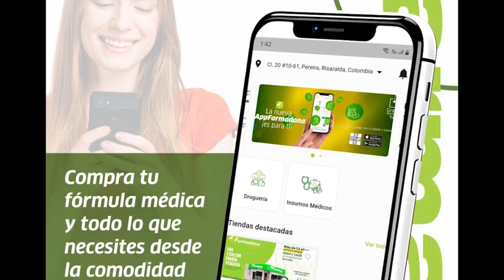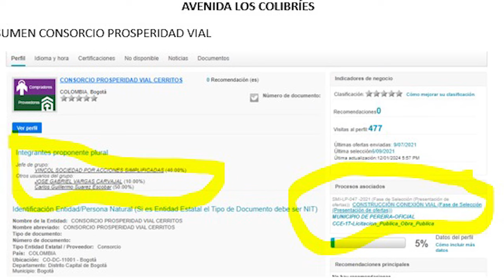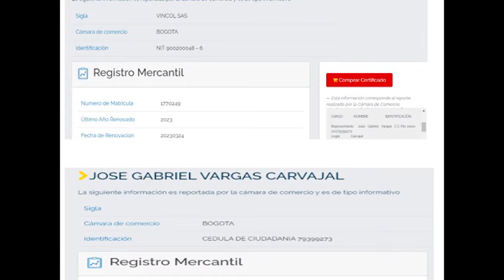Tiro al blanco 13 enero 2023